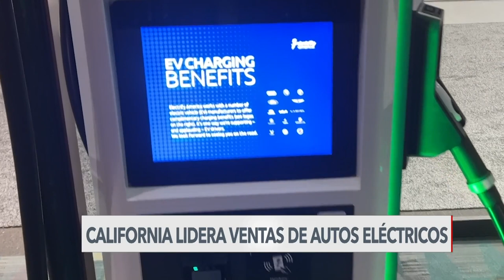California acelera transición a vehículos eléctricos con inversión de 3 000 millones de dólares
Nuevas cifras muestran que California lidera las ventas de vehículos de cero emisiones en Estados Unidos. Tras aprobar un plan de inversión multimillonaria, ahora el estado busca expandir la infraestructura necesaria para seguir su impulso hacia la movilidad eléctrica.